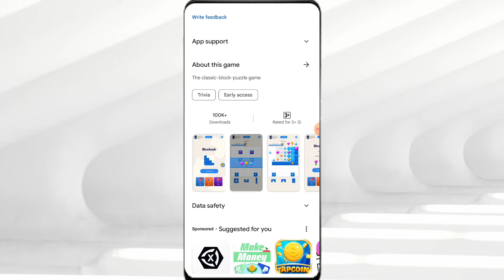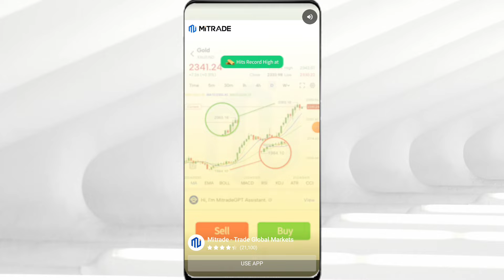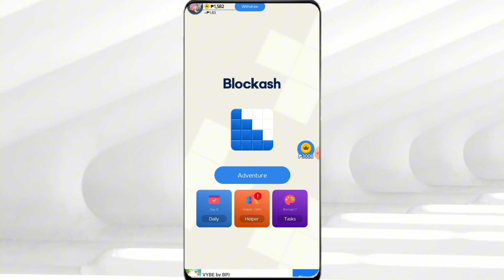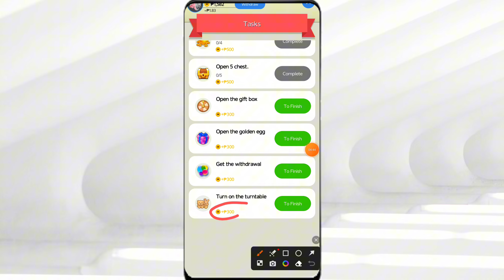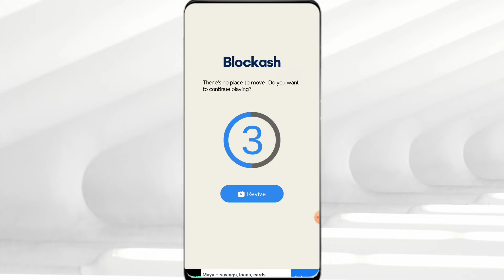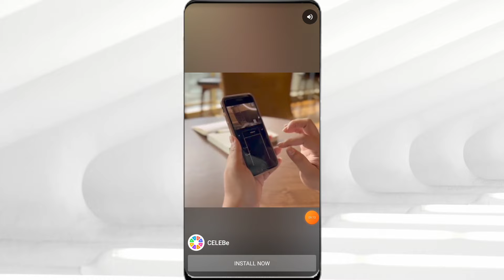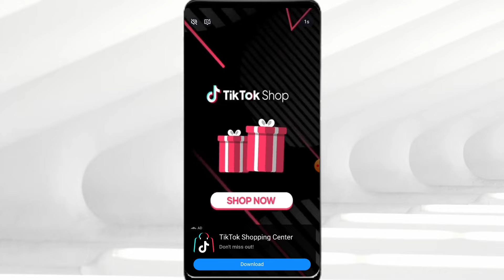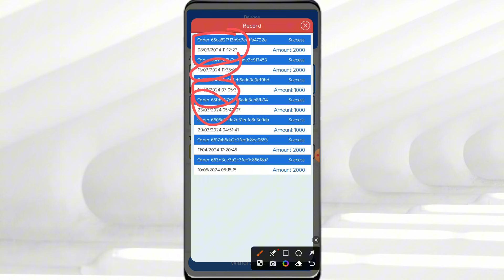TOP 1 LEGIT AND HIGHEST EARNING APP 2024! I EARN ₱11,000 IN THIS APP WITH OWN PROOF | GCASH PAYOUT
Ⓜ️OST LEGIT PAYING APP ON GCASH👇
Starcoin:
My Invite Code: 20514944
LovelyPet:

Tags related to video:
PaanoBaKumitaOnline
BestEarningAppSaGcash2024